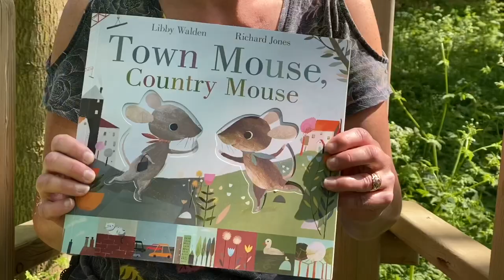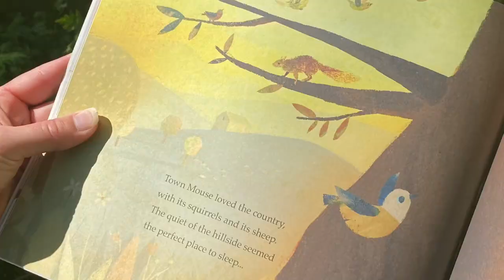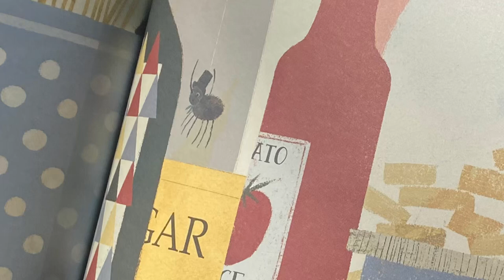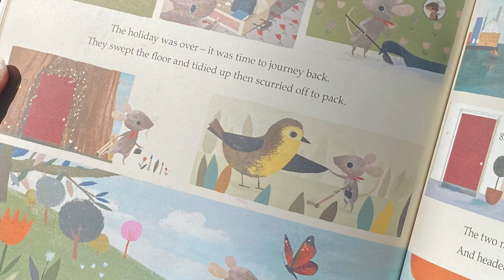Town Mouse, Country Mouse - A Fable Story Ideal For Kids Bedtimes in English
This classic Aesop’s Fable written in rhyme is a delightful tale about appreciating home. Read aloud in English for story times for children.

A beautifully written and illustrated book by Libby Walden and Richard Jones.